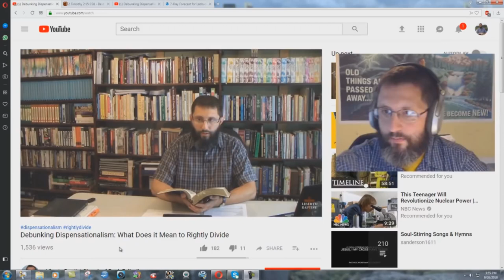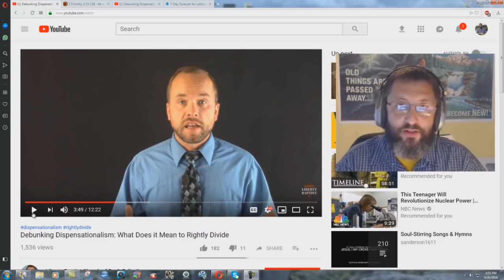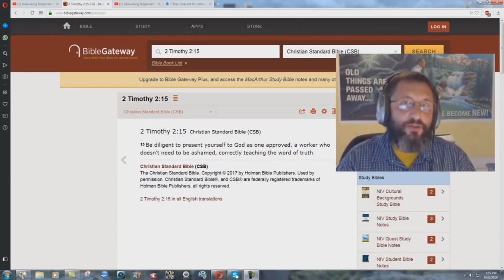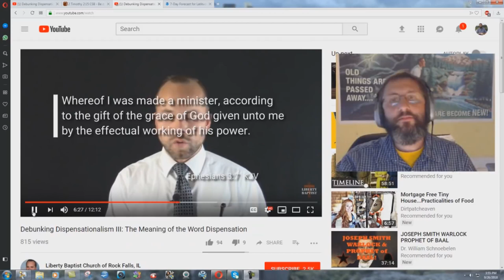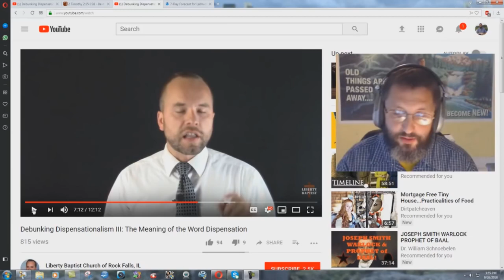Tommy McMurtry Perverts The KJV To Support His Beliefs